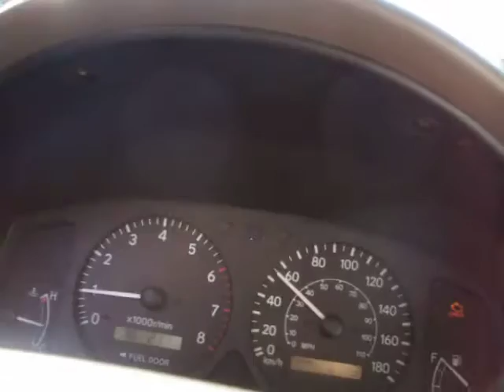Nancy Today: Were you spying on me? ASMR